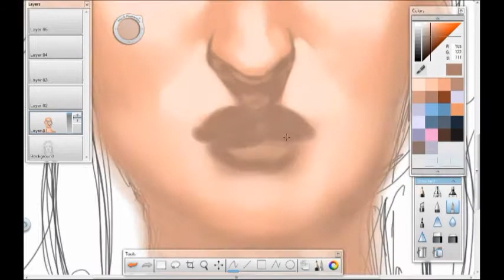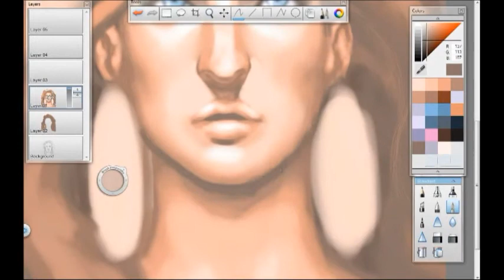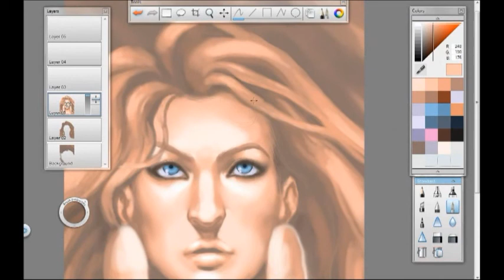Speed Digital Painting_Soraia by Ben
Character study  for the Law of Simbala

Estudo de personagem  para the Law of Simbala